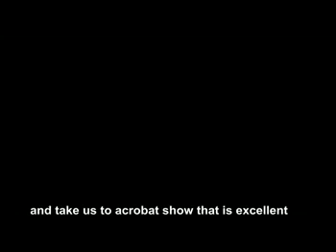Magnus's Feedback on 5 Days Guilin Hong Kong Tour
We are just on a trip with China Highlights, and we have a very good guide called Belly, and showed us around Guilin and acrobat show that is excellent.